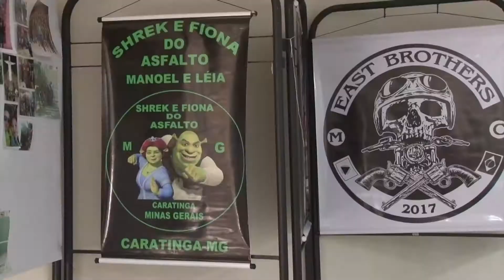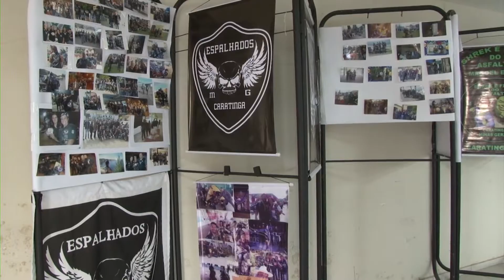Casa Ziraldo de Cultura recebe exposição de fotos, troféus e motos antigas